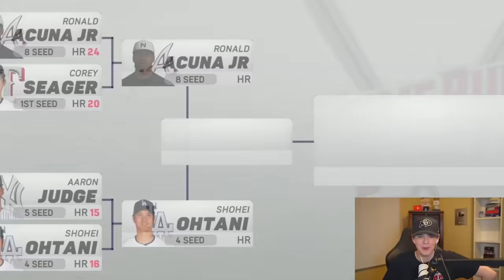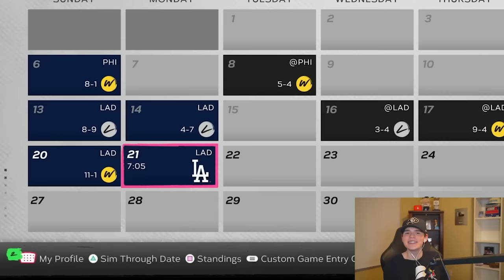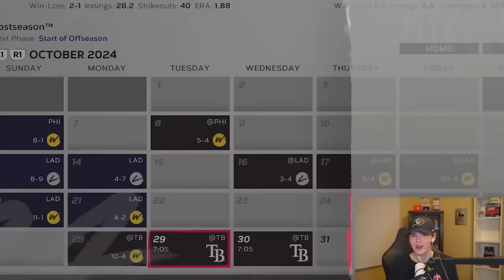Ronald Acuna Jr But He's GIANT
Today we're on the Journey to have Ronald Acuna Jr become the TALLEST World Series Winner IN MLB HISTORY! Can we do it?

Thanks =)